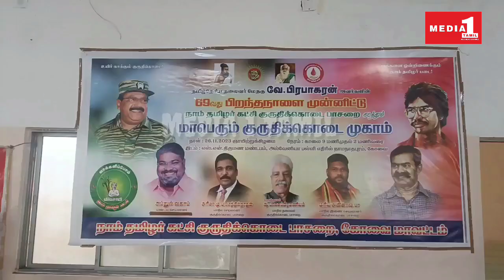கோவை இராமநாதபுரம் பகுதியில் பிரபாகரன் பிறந்த நாளை முன்னிட்டு நடைபெற்ற இரத்த தான முகாம்